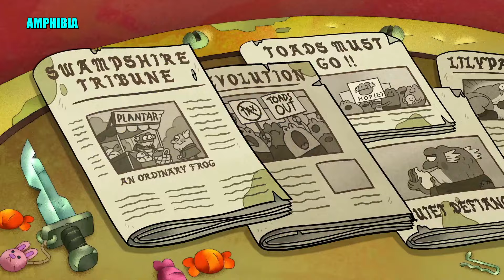HELLUVA BOSS CRACK 8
No new Helluva Boss episode this time around. I am releasing this because I promised people 5 specific crack videos for managing to not simp over Anne Boonchuy's mother. That is the reason this one exists.

$5+ PATRONS
GARRET CAIN
TIMEWARPS ART
KALVIN KOSKELA
BANYAN RYAN

Helluva Boss is property of Vivienne Medrano and SpindleHorse Toons. Please support the official release.

CREDITS
SPONGEBOB SQUAREPANTS [SUGGESTED BY TLebron]
HAZBIN HOTEL [SUGGESTED BY Jacob B]
SCOOTERTRIX STUDIOS - PONIES VS THE FRENCH [SUGGESTED BY Kalvin Koskela]
THE SIMPSONS [SUGGESTED BY STEVEN LUCAS]
NOSTALGIA CRITIC [SUGGESTED BY Buddy Tenney]
AMPHIBIA
BRANDON ROGERS
BOLT [SUGGESTED BY Kalvin Koskela]
WADE GALAXY ON TIKTOK - GUN RAP FULL VERSION
SOUTH PARK [SUGGESTED BY Steven Lucas]
AMPHIBIA
MURDER DRONES
HAZBIN HOTEL
AMPHIBIA
Title Card made by Kalvin Koskela
OUTRO: PERSONA 5 STRIKERS OST - SOPHIA'S SHOP